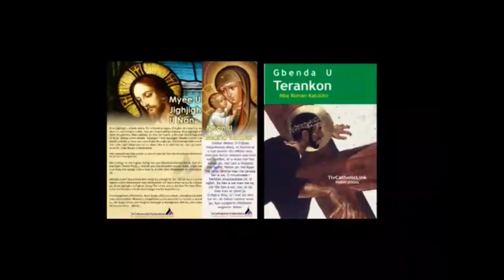Lohodeddoo u Mar u Oryima Wase Yesu Kristu ken Inyom i A sha zwa u Fada Tarkaa Asaka